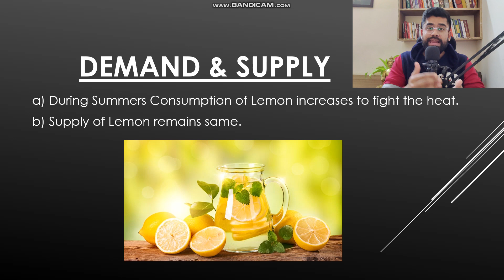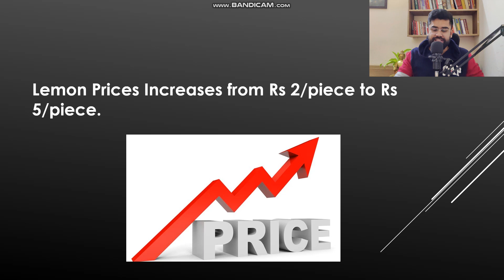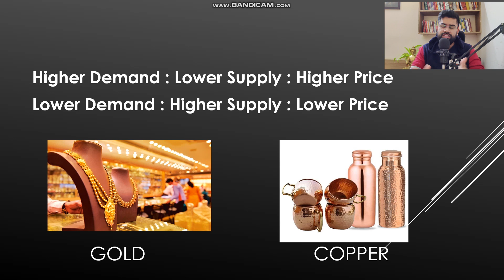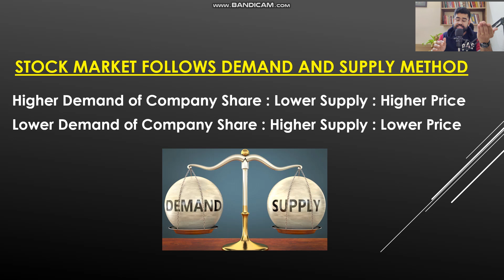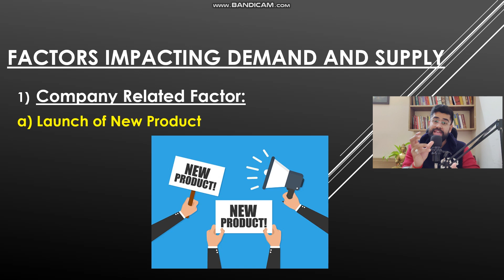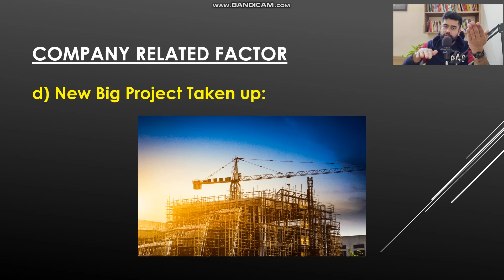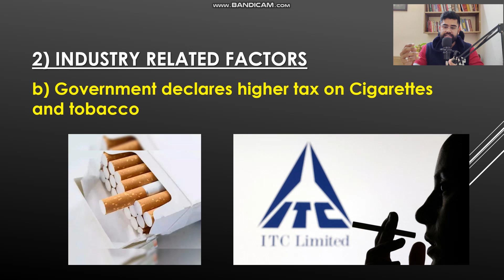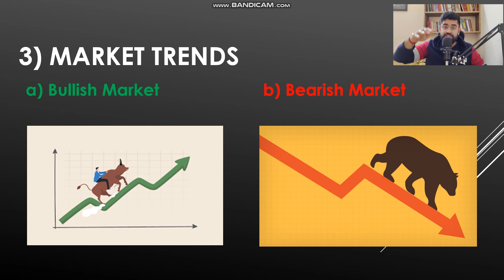Lesson 8 - Why does share price move Up or Down ? || English Subtitles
Algo Test Link:
Link For ALGOTEST (Backtesting software + Live Algo trading software)  :